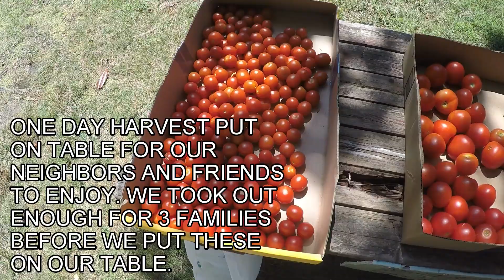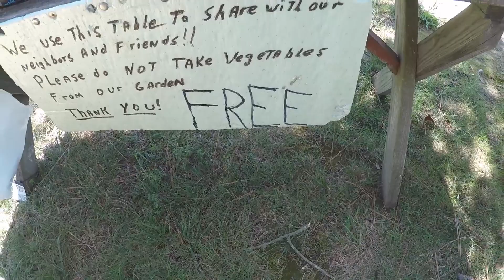SHARING OUR HARVEST ON GIVE AWAY TABLE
We have always shared our harvest with others for as long as we have had a garden. At the river we have been doing this on the same table for at least 12 years. You can tell the table is getting old. We bag up vegetables for the 3 neighbors who live next to us when they are down on the weekends. We actually took some vegetables to a young couple who live several blocks away because they didn't know we gave away vegetables and let them pick what they wanted for their family of 3 children. Now they can drive over and get what they want. Always share don't let it go to waste.